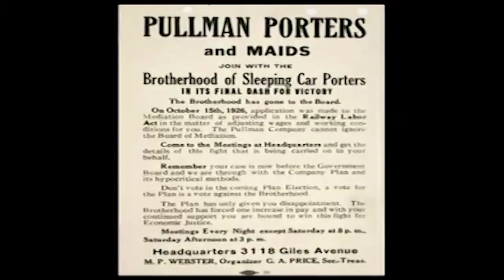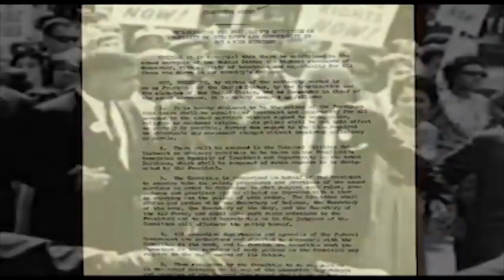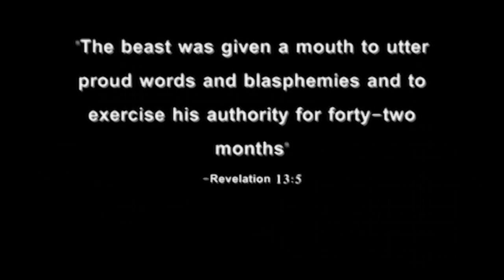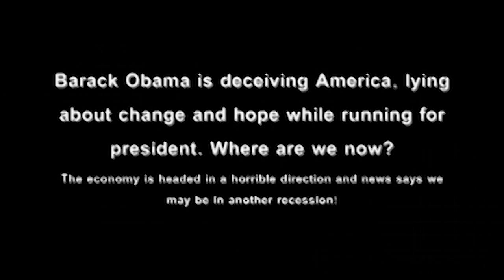Sikivu Hutchinson Demonized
Has the United States of America really gotten over its phase where it institutionalized racism against the African-American people? It seems it has not.

Supper Sample Idea: Pinay Ateista
Video taken from the Secular Student Alliance. The video is re-published on Sikivu Hutchinson's official Youtube Channel for the purpose of sharing with her followers her appearances on talk shows. =)